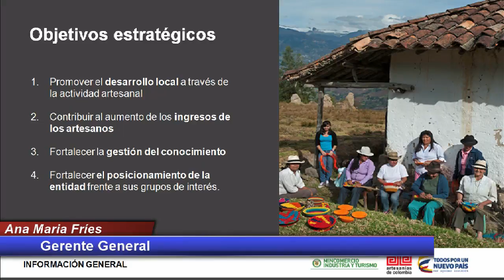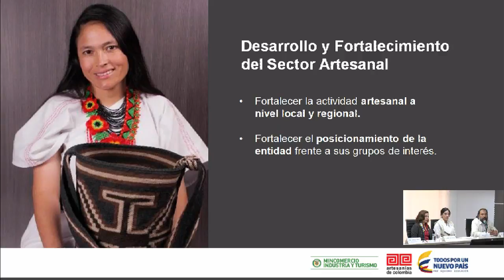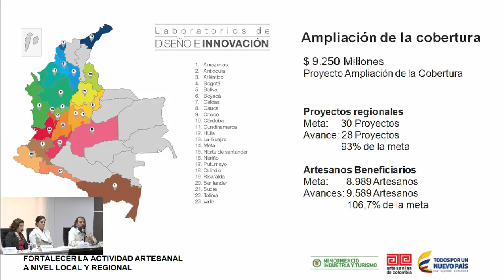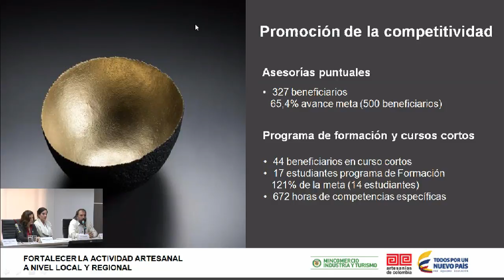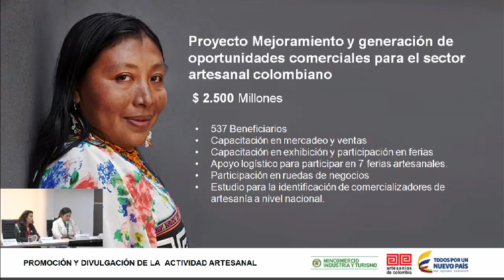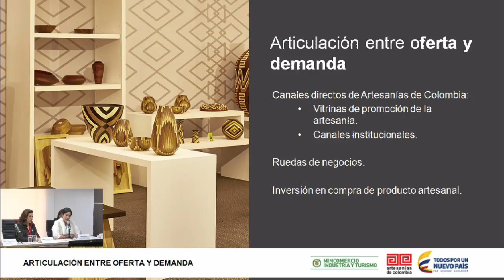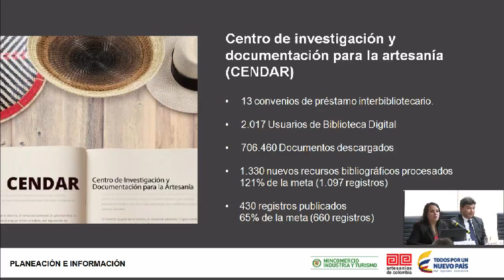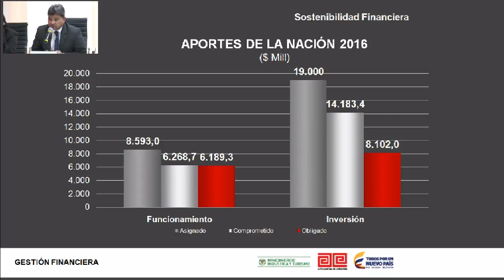Rendición de cuentas Artesanías de Colombia 2016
Artesanías de Colombia realizó su jornada de Rendición de Cuentas .